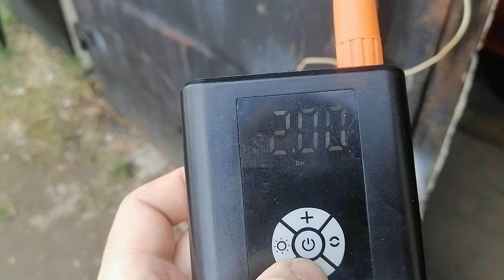picanto форсунки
ревизия инжектора. Давление 2 атмосфера, напряжение 8 вольт с мёртвого аккумулятора. Визуально все форсунки брызгают одинаково, конечно это не стенд, но смущает струя. Думал будет по слабже.